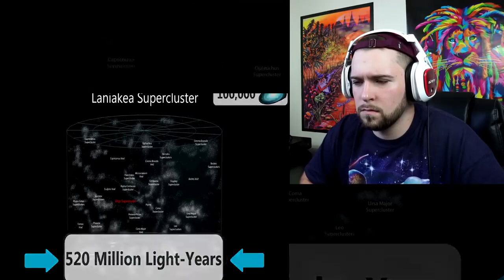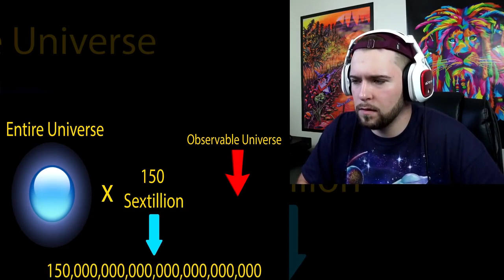How The Universe is WAY BIGGER Than You Think REACTION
Want to Fell small? Check this video out! The universe is always expanding and it way larger than you think!